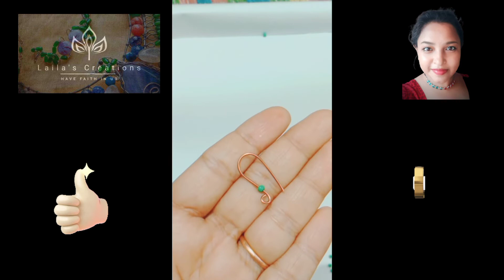Copper wire wrapped earring making